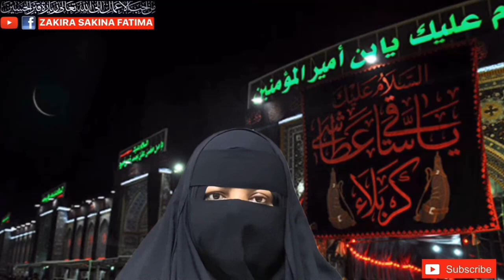2bd Saturday Of Rabiul Awal 3 Times Jalali Zikr Imam Ali ہفتے کے دن (3) مرتبہ مجرب ذکر امام علی